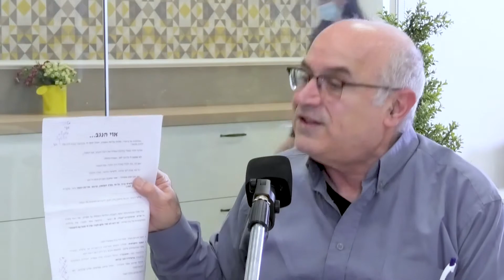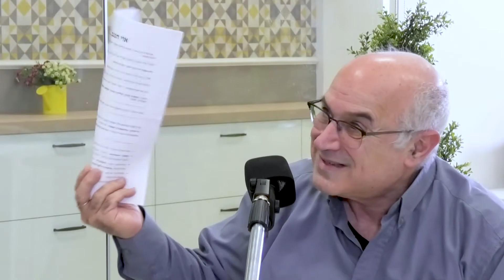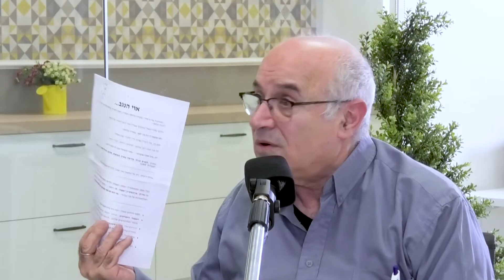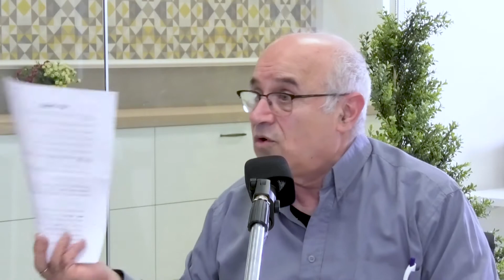מי ה'לקוח' של משטרת ישראל? | נצ"מ בדימוס פנחס יחזקאלי, נוה דרומי ועמיעד כהן | הפיל שבחדר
הפיל שבחדר הוא פודקאסט חדש מבית קרן תקווה העוסק באקטואליה וענייני השעה מתוך נסיון להביא מבט מעמיק ושונה מהשיח המקובל בתקשורת המיינסטרים. במקום השיח הצעקני המתמקד בכותרות צהובות, אנחנו מנסים לייצר שיח אינטלקטואלי המתמקד בשורשי הרעיונות ובמה לדיון מכבד ולא מתלהם.
בפרק זה נוה דרומי ועמיעד כהן עם ניצב משנה בדימוס פנחס יחזקאלי, על חשיבותה של המשטרה בדמוקרטיה ליברלית, וכיצד התפיסות המיושנות של תקופת המנדט הבריטי מעצבות את מדיניות המשטרה עד ימינו. מי הלקוח של המשטרה? איך איפוק ואי הפעלת כח מצד המשטרה קשורים לאמון הציבור, מה יש לנו ללמוד מהמודל הבריטי, כיצד ניתן להתמודד עם הסטגנציה המערכתית במשטרה, ועוד
זמין להאזנה גם בספוטיפיי ובאפליקציות הפודקאסטים המובחרות
אהבתם? הרשמו לערוץ שלנו בלחצן ההרשמה, לחצו על הפעמון 🔔 ותקבלו התראה על כל תוכן חדש שעולה
כמובן, מוזמנים להגיב לנו בתגובות למטה 👇🏽 , ולשתף 🔗 עם חברים ובני משפחה